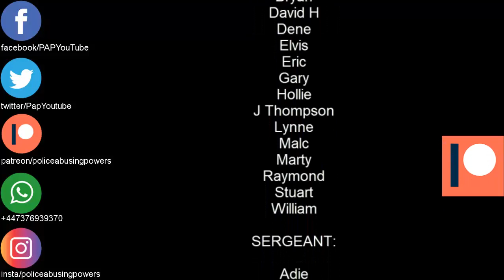Sacred bond between medical professional and patient broken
Covid
Covid 19
coronavirus
track and trace
NHS
Police
medical records
access
The Mirror
self isolation
UK News